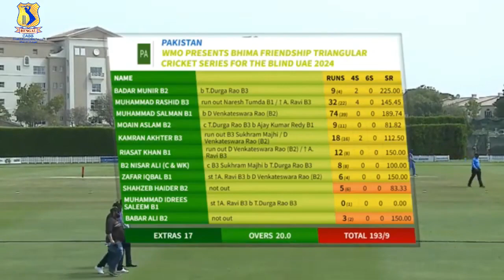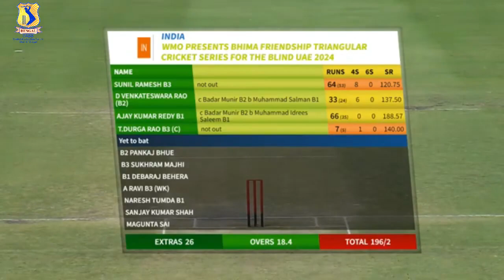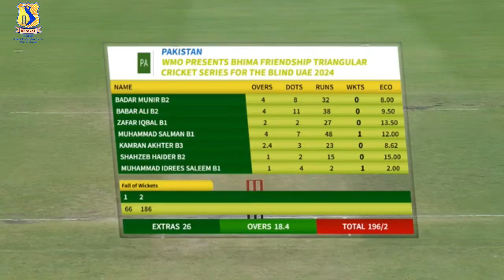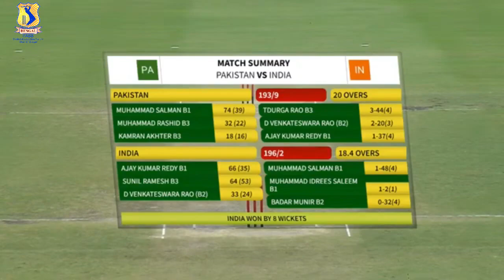India vs Pakistan Final Math Blind cricket, Bengal Blind Cricket "CABB"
CABB, Cricket Association for the Blind of Bengal is the apex body governing, organizing and developing cricket for the blind in Bengal and has district associations and over many players affiliated at various domestic level tournaments in Bengal.
CABB organizes tournaments at school, district, state, zonal, national and International levels.
CABB is also working on increasing awareness on cricket for the blind by promoting the game. CABB believes that it will be a great inspiration for the visually impaired people of the state and a reminder that the real disability is only in the mind and nothing is impossible. This attitude is required in their lives is achievable through cricket for the blind and eventually it would help them integrate in to the mainstream.